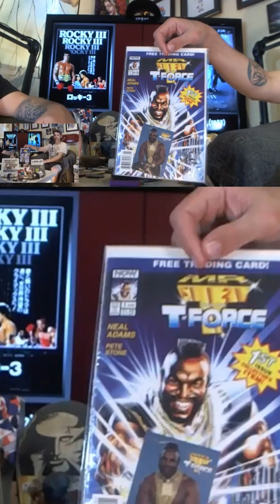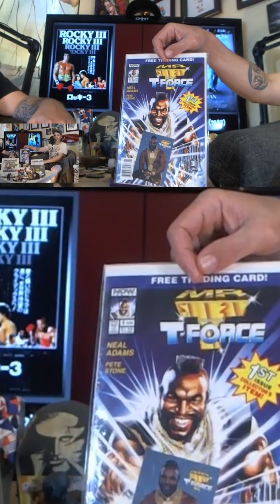UMC 84 - Ultimate Movie Championship - Ray Taylor Show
Show topic: 2 Movies enter but only one will win and be added to the ultimate movie list.
RULES:
- If they haven't seen a movie it gets added to the list of shame.
- If a winner cannot be resolved they go to the Judges at RottenTomatoes.com highest critic score wins.
- A Judges tie goes to the Fan Score.

View the ultimate movie list at FlickChart.com/IDP

Follow Keith: Twitter.com/KeithSpurlock1

Twitter.com/RayTaylor
Instagram.com/RayTaylorShow